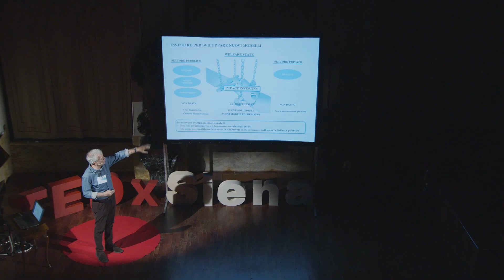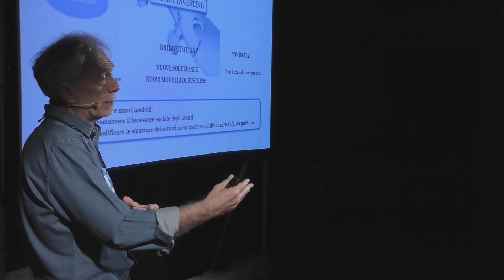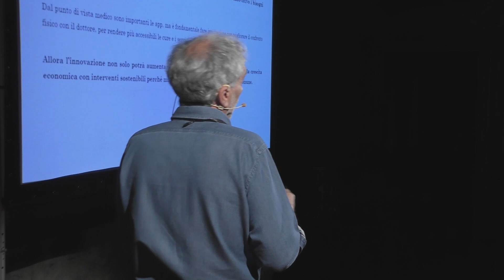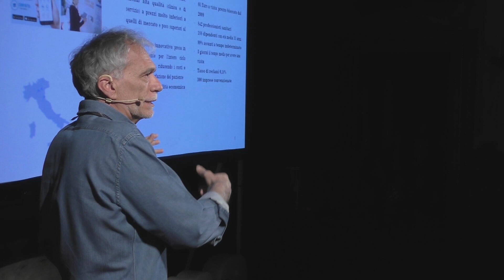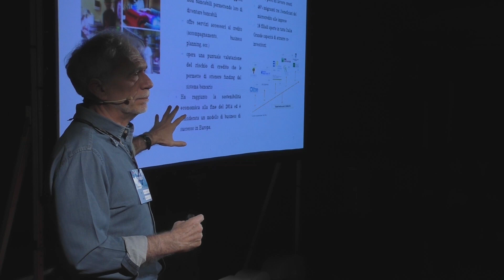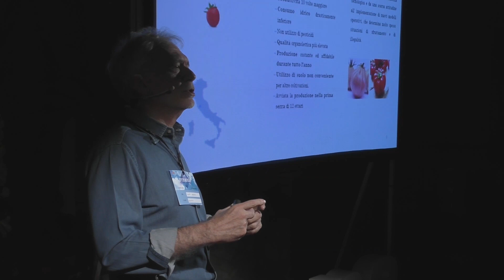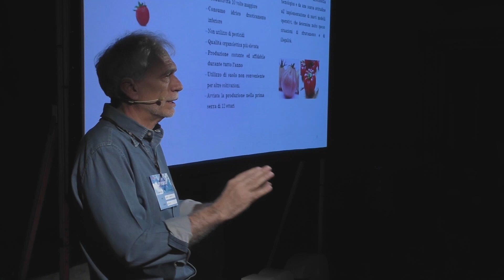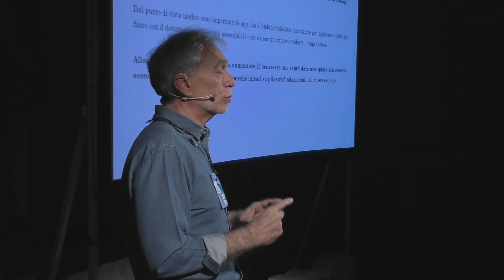Impact Investing. Capitali pazienti e responsabili | Lorenzo Allevi | TEDxSiena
L'esperienza di un fondo di venture capital sociale Lorenzo ha maturato oltre 15 anni di attività nel Venture Capital Sociale, partecipando fin dal 2004 alla costituzione e alla crescita di Oltre, dove ha seguito la nascita delle principali start up incubate dalla società. Ha accumulato esperienza nell’investment banking e nella finanza d’impresa presso la JP Morgan Bank, il Mediocredito Lombardo e il Gruppo Rinascente. E’ laureato in Scienze Economiche e Bancarie presso l’Università Cattolica di Milano e ha conseguito un MBA presso l’Università Bocconi. This talk was given at a TEDx event using the TED conference format but independently organized by a local community.